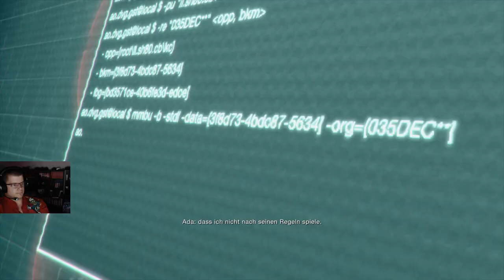Resident Evil 4 Remake DLC Ada Sepperate Ways German Playstation 5 Gameplay